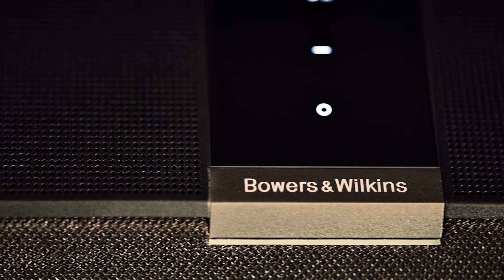Barre de son Bowers & Wilkins Panorama 3 | Présentation de produits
Nouvellement arrivée sur le marché, la barre de son Panorama 3 de Bowers & Wilkins plaira sans doute aux amateurs de cinéma maison. Dans cette courte vidéo, notre expert Guillaume Croisetière vous présente les aspects importants de ce nouveau produit phare du réputé fabricant anglais. Restez à l'affût, nous publierons notre test d'experts prochainement!